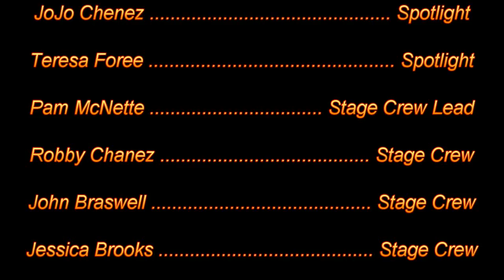Hallelujah - Robert Coburn & Tonie Marshall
Recorded at the Flickinger Center for Performing Arts in Alamogordo, New Mexico, on June 4, 2011, this beautiful duet was part of "Music Music Music," a benefit concert for the Flickinger Center. Robert Coburn is a star of Alamogordo Music Theatre and a former soap opera actor ("Days of Our Lives" and "Santa Barbara"). Tonie Marshall is a TSgt in the USAF and former member of the USAF Tops in Blue ensemble.